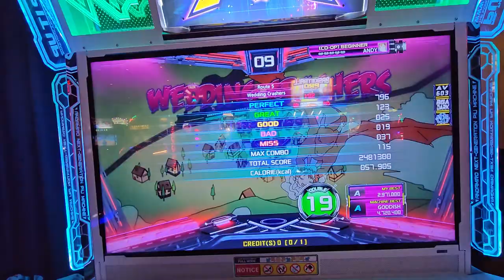wedding crashers d19 break off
4/2/23
Location: Dave & Buster's Hanover (Route 5)
Meetup with Arrow Eclipse's locals! Shoutouts to Ninya and Vysan and all of the other maryland locals I meet, it was super fun meeting everyone :) .

Player 💙: Andy
Settings (typically) 🤍: BGA Dark + FD + NX/Old Note Skin
Footwear: Skinners
Camera 📷: S23 Ultra (2023)... Samsung A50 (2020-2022) A53 (2022)